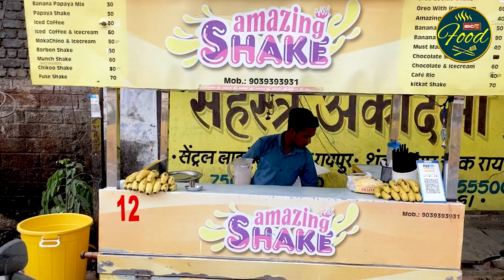Road Side भी ऐसा तगड़ा Shake मिल सकता है ऐसा सोचा नहीं था | IBC24 Food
Address: Amazing Shake, Near Congress Bhavan,Shankar Nagar, Raipur.